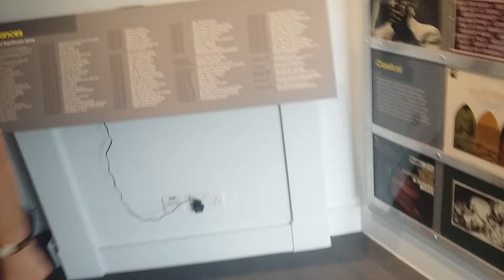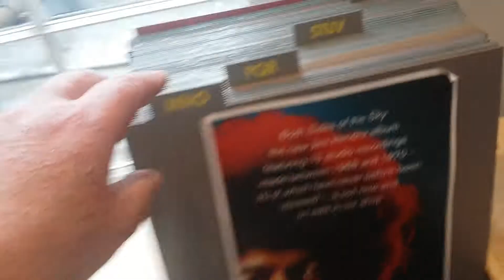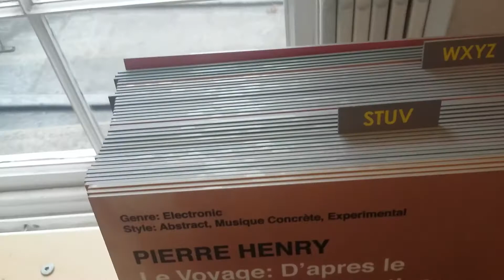Jimi hendrixs london pad the steps he never used